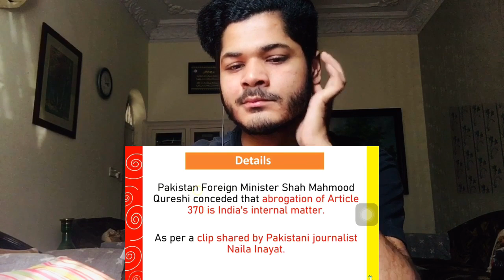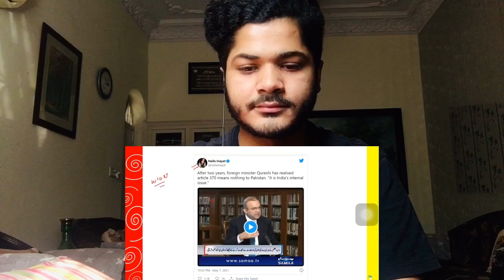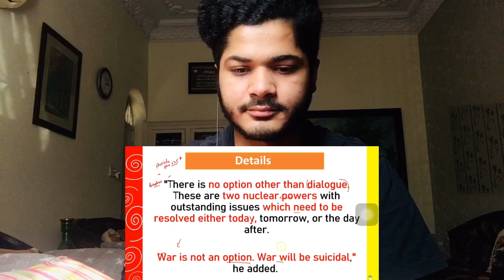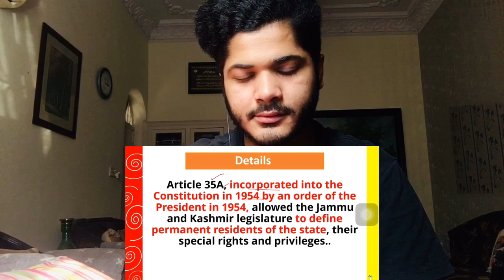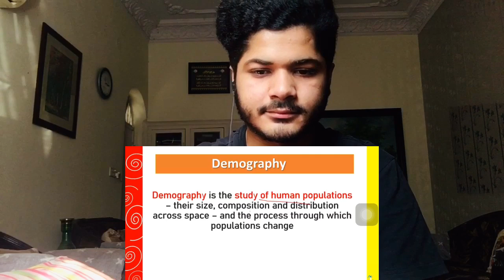Pakistani Reacts to | Pakistan’s Foreign Minister Says Article 370 Is India’s Internal Matter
Pakistan’s Foreign Minister Says Article 370 Is India’s Internal Matter

this is Hashim and komal from Pak siblings reaction.